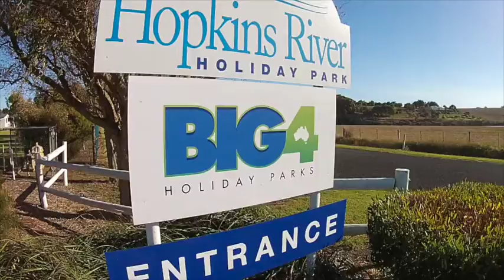Explore BIG4 Hopkins River Holiday Park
Take a tour of BIG4 Hopkins River Holiday Park in Warrnambool, Victoria.
For more information and to book your next holiday at BIG4 Hopkins River Holiday Park,
Located 10 minutes east of Warrnambool, BIG4 Hopkins River Holiday Park is a quiet retreat on the banks of the beautiful Hopkins River. The park is ideal for families, couples and groups of all ages and provides a relaxed and fun environment. Choose to fish off the jetty, play mini golf or tennis, bounce on the jumping pillow, enjoy the undercover heated swimming pool and spa, or take a dip in the lagoon pool complete with a waterslide, waterfalls and cave.